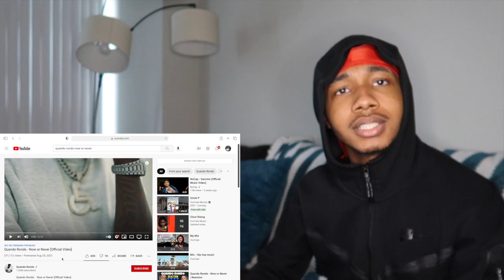Quando Rondo - Now or Never [Official Video] REACTION!!🔥🔥🔥